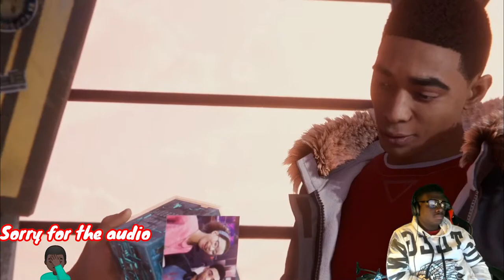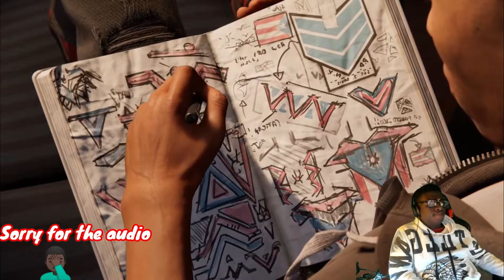THIS GAME WILD!!! Miles Morales (PART 3)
New Spider Man Miles Morales gamplay part three. My first playthrough video on the brand new Playstation 5!!!